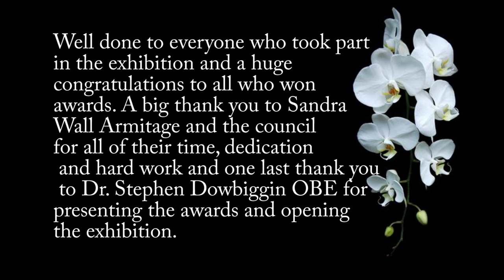Shape Pattern Structure SBA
The 2016 Shape Pattern Structure exhibition by the Society of Botanical Artists at Central Hall, Westminster, London in April.